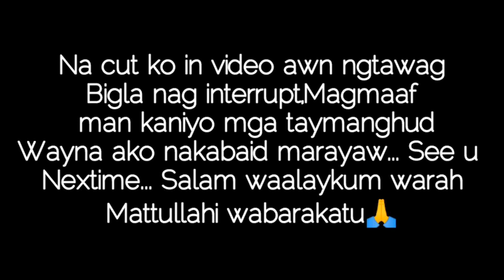Ini In Hulah Ko Ha Makkah/Jogging Time Vlog #8